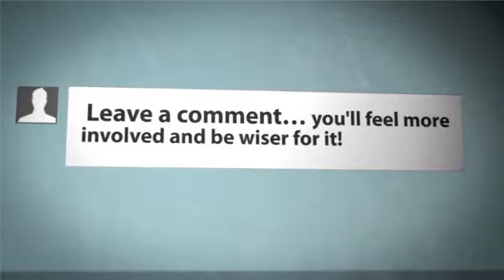365 project- All About Intent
Tim Neal from the 365 Project shares this golden little tip that creates mass improvement and will get you results fast.